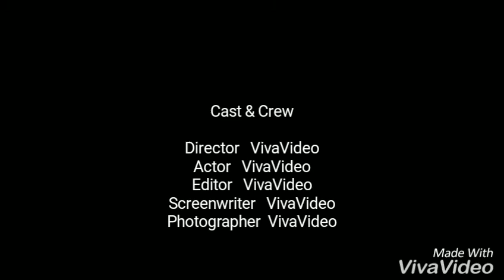Goshaiganj funny song /u g 2 h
Cid goshaiganj episode 4